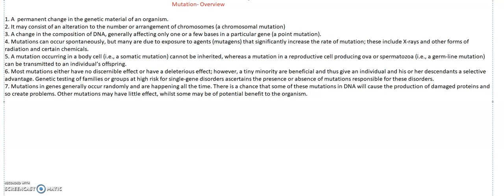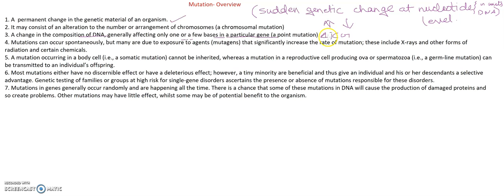Mutation- Overview " BIOLOGY CONCEPTS " where biology meets technology.